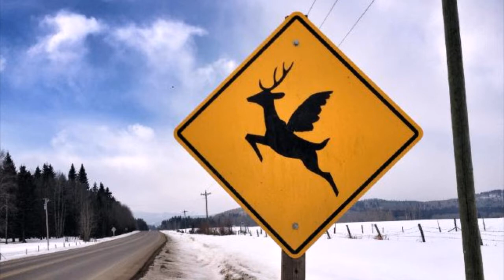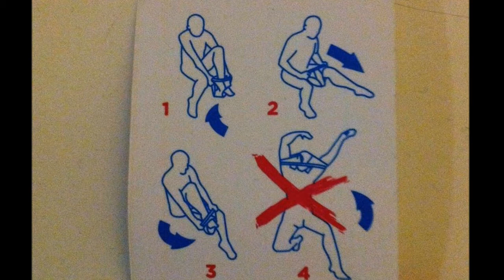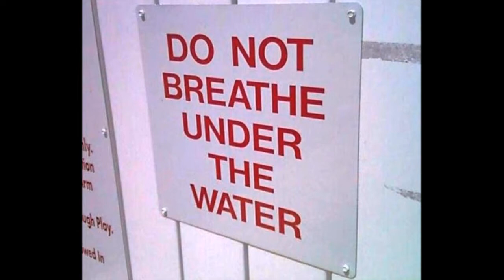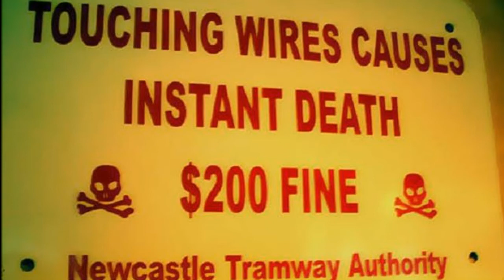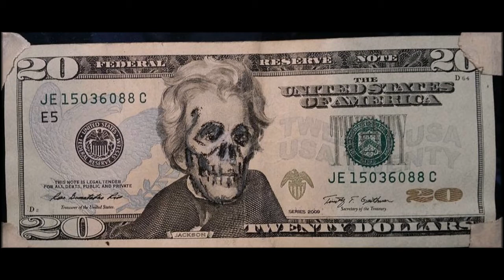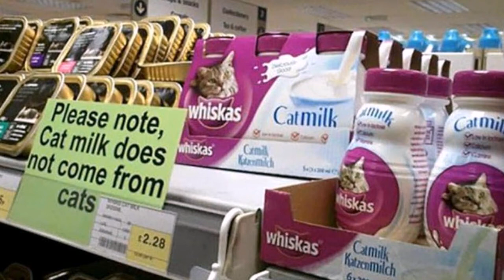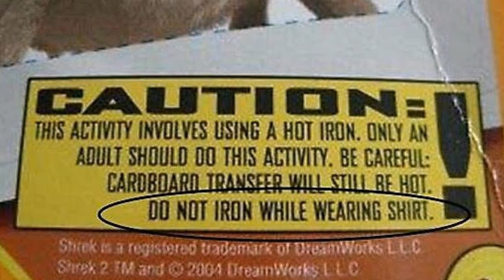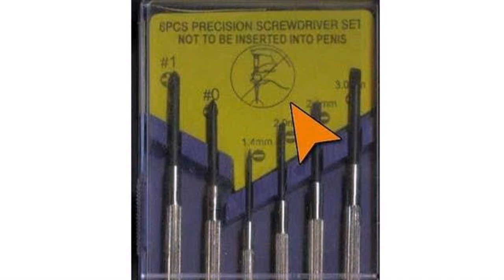Топ самых дурацких инструкций и предупреждений в мире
Итак резко меняю тему и захожу в топ самых дурацких инструкций и предупреждений в мире
Инструкции и предупреждения – это, несомненно, дело очень полезное и нужное. В конце концов, посмотрим правде в глаза, львиная доля всех несчастных случаев и скоропостижных смертей в мире наступает именно после того, как какой-нибудь особо одаренный житель нашей планеты громко заявит: «А сдались мне ваши инструкции? Я сам знаю, как лучше». Однако из каждого правила бывают исключения. Глядя на кое-какие предупреждения, заботливо составленные производителем, ратующим за здоровье и благополучие потребителя, невольно задумываешься о том, кто же из этой милой парочки все-таки идиот.
 Вот вы знаете Как правильно надевать трусы?
Нет, досадные казусы временами все-таки случаются, и, встав утром не с той ноги и с нехилого похмелья, запросто можно засунуть обе ноги в одну прорезь трусов и минут пятнадцать отчаянно их натягивать, искренне не понимая, что же все-таки не так с этим чертовым куском ткани. Но инструкция для нижнего белья, серьезно? В общем, спасибо тебе, дорогой производитель, без тебя бы мы, наверняка, не догадались, что отправиться в офис с труханами на голове – это далеко не самый последний писк моды в деловом и официальном стиле одежды.
«Под водой не дышать»
Соблюдать технику безопасности во время купания в бассейне – это дело святое, да и с тем, что дышать под водой нежелательно и вредно для организма, если ты, конечно, не человек-амфибия, как-то тоже, в целом, и не поспоришь. В общем, совершенно правильный и очень полезный знак, а если кто с ним не согласен, то вперед, ребята, попробуйте, вам понравится.
Ну что, Простирнемся?, только
«ОСТОРОЖНО! Прибор вращается на больших скоростях. Людей в стиральную машинку не класть!». Поздравляем тебя, дорогой производитель, ты только что умудрился до предела расстроить всех любителей городских легенд и фильмов ужасов, которые давно мечтали вместе с парой свежевыстиранных трусов извлечь на свет чью-то отрубленную голову. Как дальше жить, непонятно. Вся надежда осталась только на промышленные сушилки и микроволновые печи. Может хоть туда кого-нибудь можно засунуть, а? Ну пожалуйста…
«Как в морг везете? Он еще штраф не заплатил!» именно это может прийти в голову после прочтения следующей инструкции
«Смертельно опасно! Высокое напряжение! Прикосновение к проводам грозит смертью на месте! Штраф 200 долларов». Штраф? Что, правда? Ну, ладно, тогда лучше не будем, 200 баксов на улице не валяются. А если серьезно, то нам действительно хочется увидеть того законопослушного гражданина, который, раскаявшись в бессовестном административном нарушении, отправится платить штраф в управление общественного транспорта, подержавшись перед этим минутку за высоковольтные провода.
Что бы сказать «Пальчики оближешь!» нужно
«Перед тем как есть пиццу, открыть коробку!». Нет, ну, тут тоже, собственно, все логично и закономерно: схомячить пиццу, не открывая коробку, было бы как-то проблематично. В любом случае, если вдруг заказанная вами полчаса назад «Маргарита» на вкус подозрительно напоминает картон, подождите немного, перед тем как звонить в пиццерию и требовать прибить над дверью голову менеджера, сверьтесь на всякий случай с инструкцией. Кто знает, может печаль-беда приключилась совсем не с менеджером, а с вами?
«А сколько раз в день вы доите свою кошку?»
«Дорогие покупатели, пожалуйста, обратите внимание, кошачье молоко добывается не из кошек!». Ну, тут, собственно, без комментариев, а то найдется умник, который чего доброго запихнет собственную кошку в соковыжималку и только для того, что бы ее же потом этим покормить.
А вот очень загадочная инструкция. С первым изображением, вроде как, все понятно. С тем, что нацепить стильную хипстерскую шапку вместо сапога будет как-то не очень удобно, и лучше ее где-то на голове пристроить. А вот посерединке-то у нас что? «Шляпой не подтираться!»? «В шляпу не гадить!»? «Осторожно, меньшинства не спят, берегите ж…!»?
«Рубашку на себе не гладить!». Привет, девяностые!
Дорогие друзья, а вы уже чувствуете этот замечательный аппетитный запах горелого мяса? А это у нас девяностыми запахло! Осталось еще в инструкции к обогревателям написать «К ногам не привязывать!», в инструкции к кусачкам написать «Зубы не вырывать!», а в инструкции к паяльникам – «Для ректального осмотра КАТЕГОРИЧЕСКИ не использовать!».
Постойте-ка…
Нет, правда, постойте-ка, с паяльниками в прошлом пункте мы, похоже, несколько погорячились. «Комплект универсальных прецизионных отверток. В мочеиспускательный канал не вводить!». Интересно, а прецеденты бывали? Нет, мы, конечно, все понимаем, многое видели, и свечку нигде держать не собираемся, но покажите нам того человека, после которого производитель отверток решил отдельно, на видном месте, и большими буквами написать, что совать инструмент в своего «дружка» будет далеко не самой удачной идеей.
Ну как, понравился ролик? Ну я ведь обещал...
До свидания, мир вашему дому, до встречи.